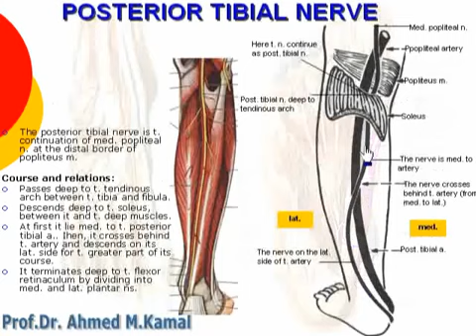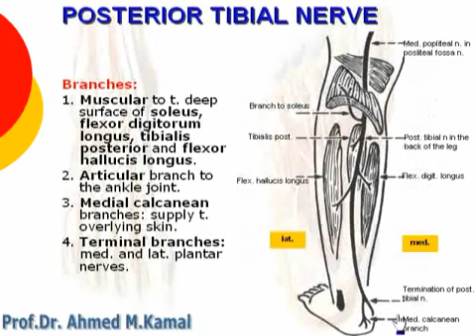122 L Limb Posterior tibial nerve د أحمد كمال